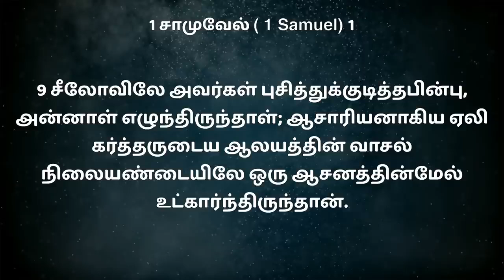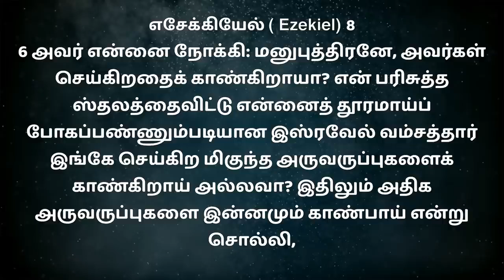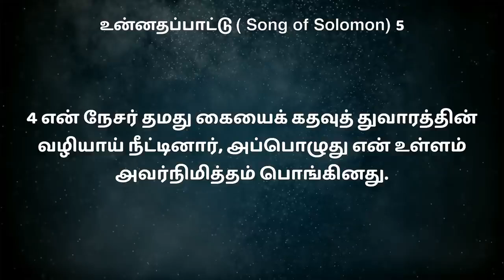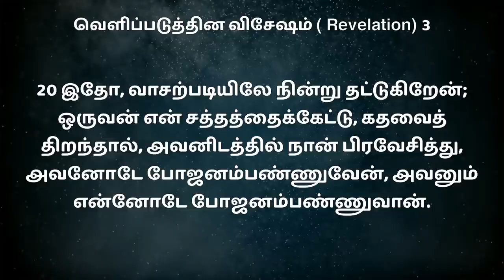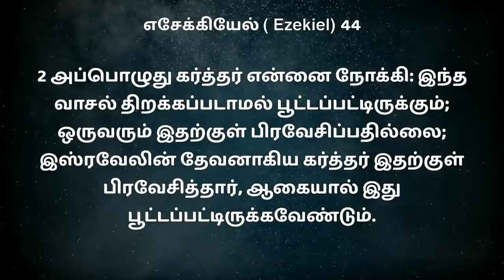SPECIAL MESSAGE சுவரில் ஒரு துவாரம் || BRO MD JEGAN